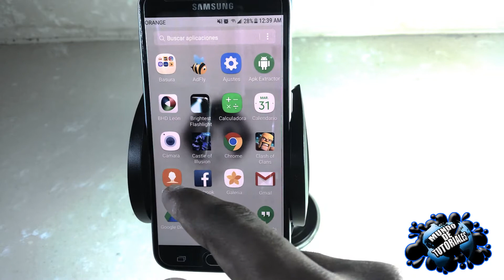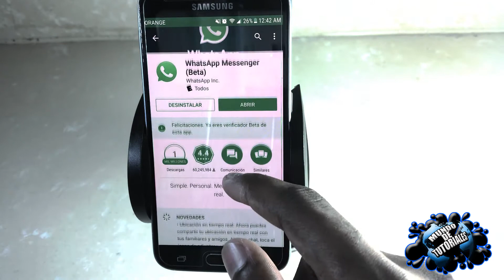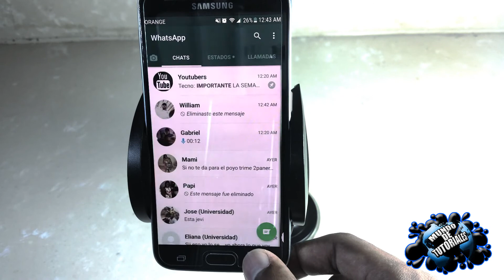Como anular o cancelar los mensajes enviados y leídos en WhatsApp |NUEVA ACTUALIZACIÓN 2017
IMPORTANTE LEER LA DESCRIPCIÓN DEL VIDEO